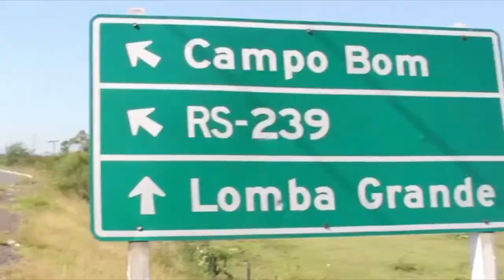Banda Alma Racional no Bombô Festival. Assista no Aonde Ir